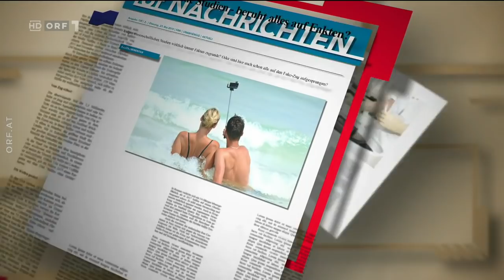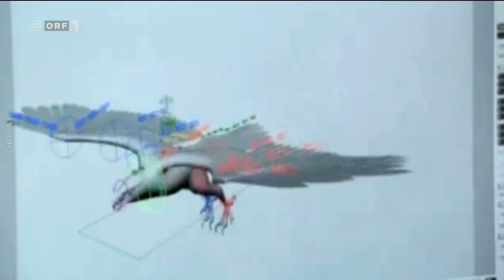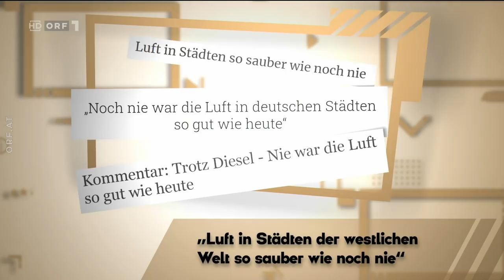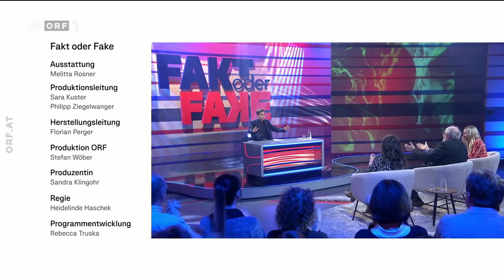Fakt oder Fake vom 7.2.2020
Hallo. Hier gibt es für euch eine weitere Episode von "Fakt oder Fake" auf meinem Kanal. Es ist die Episode vom 7.2.2020. Gute Unterhaltung und viel Spaß!